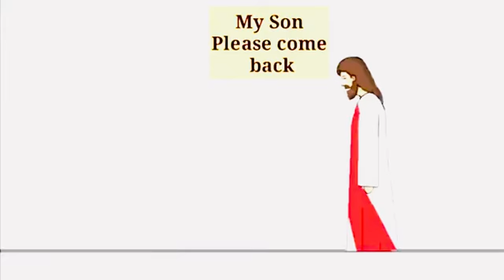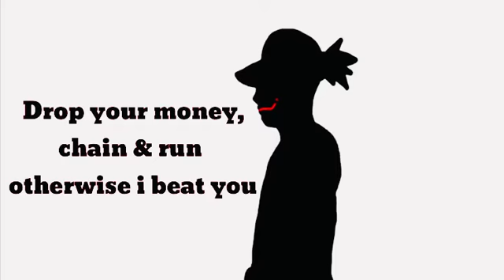When God is with you nothing can be against you.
Joshua 1:9
Be strong and courageous; do not be frightened or dismayed, for the Lord your God is with you wherever you go.